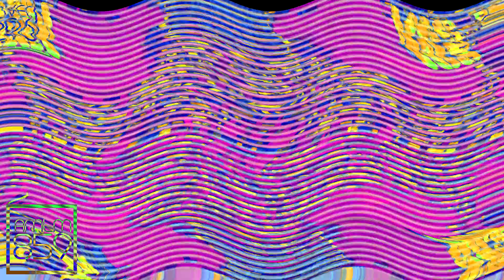CBCTVC V3 (1993) ER11 Vs MVEC296, ASLM425, TCV1530, VCME598, CJM, ETVS705, EWSC359, TOCRSM785 & EO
(11⁄16+10)

C, E, EO & CBCTV Mean Stands Csupo, Effects, Everyone and CBC Television.

Your Turn?
Who's Next To Round 12?
and Your Turn ApptiveSquadLogoMaker425 / MFE254 HD do Make Round 12!

and all the AMLM859 logos